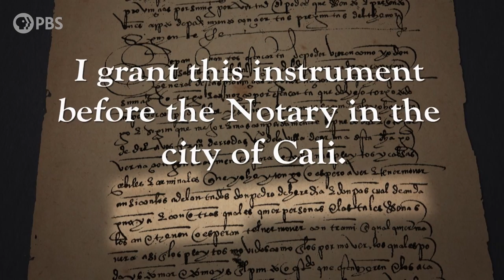Still Going… John Leguizamo’s Lineage is Traced Back More Than 15 Generations | Finding Your Roots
“My family is going to freak out and bug out.” We were able to trace back John Leguizamo’s lineage over ten generations, learning that his 15th great-grandfather was the governor of the Pompeian district in Spain.

FindingYourRoots airs Tuesdays at 8/7c on PBS. In the February 15th episode, Henry Louis Gates, Jr. helps John Leguizamo and Lena Waithe recover crucial, missing pieces in the story of their ancestors’ journey to America.